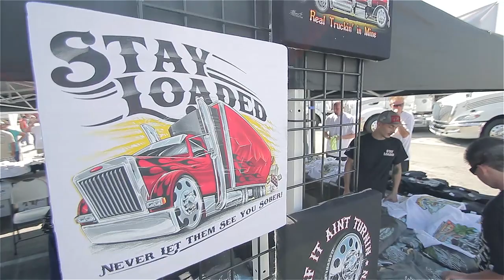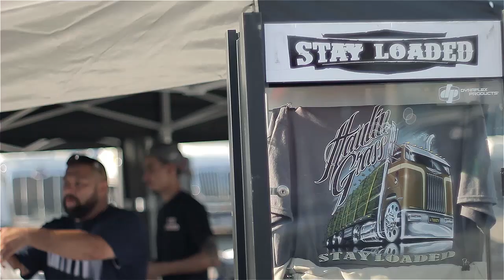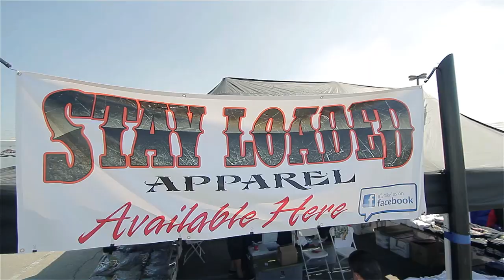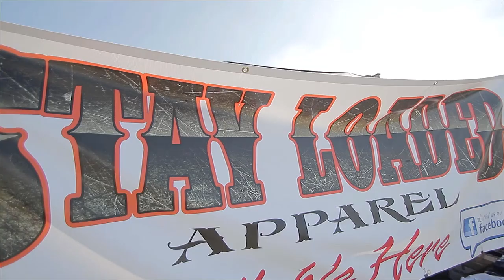Stay Loaded Apparel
Stay Loaded Apparel at the 2012 Truckin for Kids event in Irwindale CA